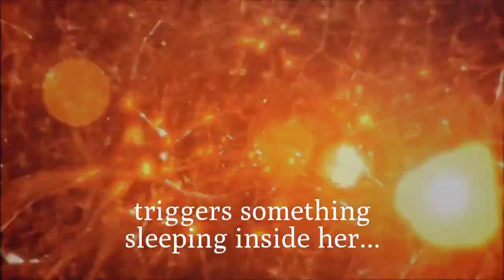SECRETS OF THE SLEEPER by KAREN LYNN BENNETT | Official Book Trailer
YA Paranormal book trailer.  In the middle of rebuilding her life after her mother's death, Tru Parker learns she isn't quite human. Neither is the new boy at school. When she finds herself the target of a sinister plot to collect inhumans, how will she escape?

SOMETHING SLEEPS WITHIN HER.

“Two giant-sized wolves had really been in my backyard. Zander could leap over tall fences like a freaking superhero. My arm had just healed itself.”

After the death of her mother and subsequent depression, Tru Parker expects very little from her junior year of high school. Her lofty goal: normal. The first day of school arrives with an ominous dream, an impossible wolf sighting, and two gorgeous boys at her lunch table. One revives her reputation but not her heart, the other sends her pulse into overdrive but his lies make her question everything.

New friends bring mystery and danger that have Tru circling back to the death of her mother. Coincidence? Not.

Something sleeps within Tru, and as she awakens, she is forced to look at the people in her life, the creatures of her nightmares, and her own nature in an entirely new light.

Tru discovers her miraculous abilities, but so do others who would do almost anything to have her under their control.